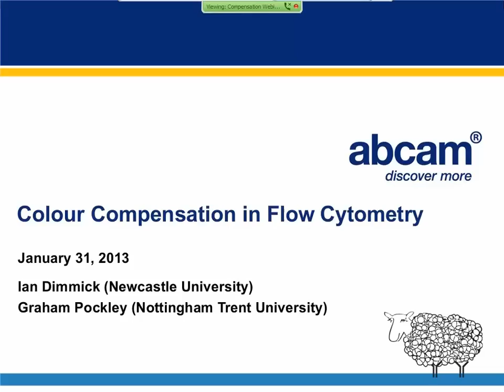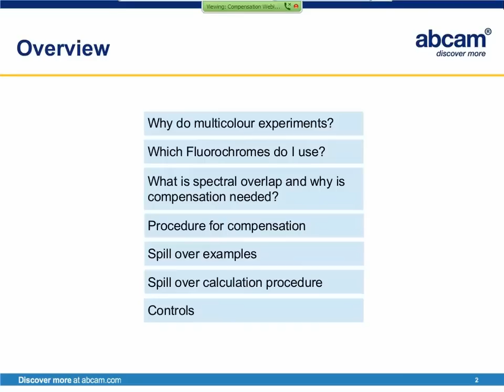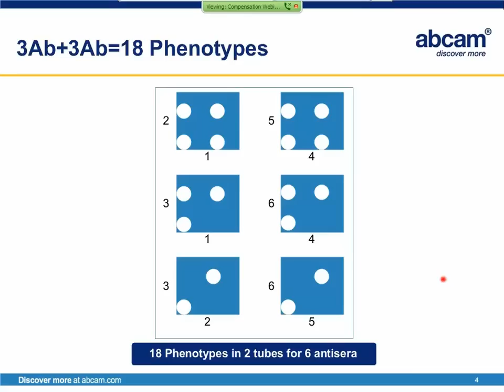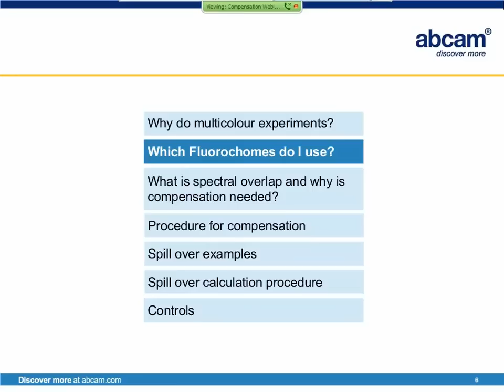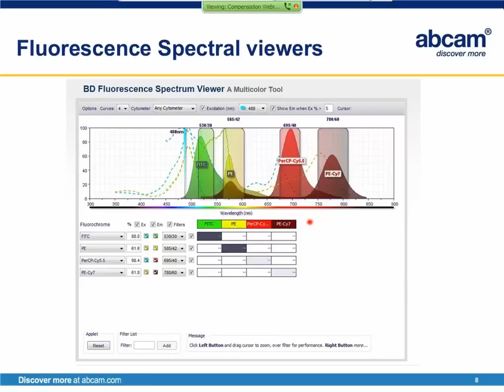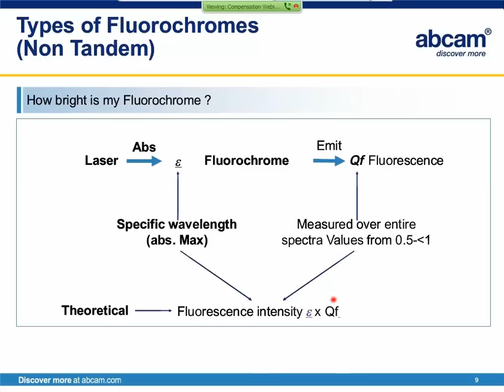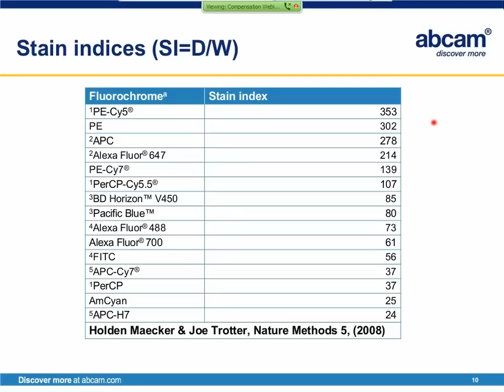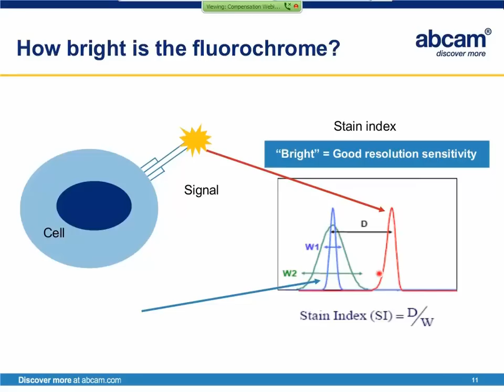Flow cytometry color compensation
In this webinar we explain hardware configurations, instrument settings and consideration of dyes.